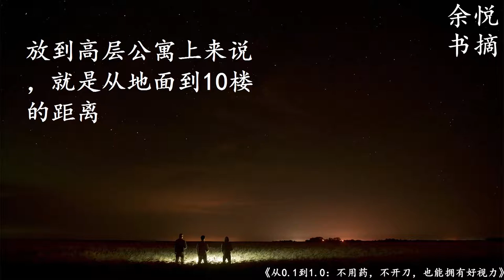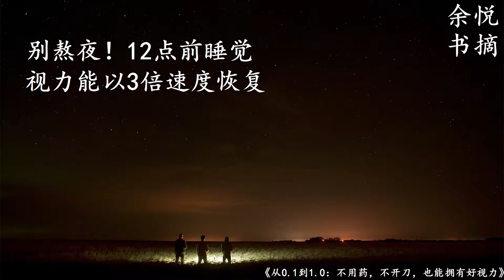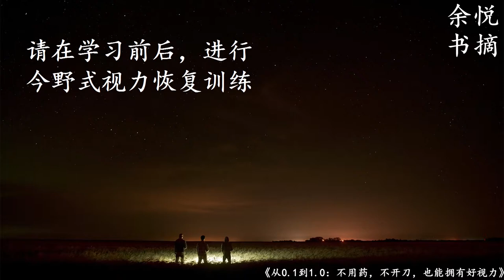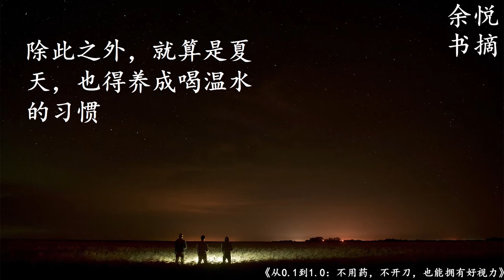8分钟理解《从0.1到1.0：不用药，不开刀，也能拥有好视力》下篇-余悦书摘 最天然的省钱的方便的无副作用的保健方法 横跨3—99岁的万千患者共同见证、横扫90%眼睛常见病的健康逆转书 |最好听轻音乐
余悦书摘 经典语录 精华集锦 智慧浓缩 一生珍藏 之《从0.1到1.0：不用药，不开刀，也能拥有好视力》-下篇

Book Credit:
书名：从0.1到1.0：不用药，不开刀，也能拥有好视力
作者：[日]今野清志
译者：何炀

声明：书中所提各项建议均已由作者及出版商仔细斟酌并严格审查，但仍然不能替代专业医学建议

’本书的视力训练针对的是一般的近视、老花眼，照着训练基本上都可以做到100%恢复。‘

‘飞蚊症、干眼症、斜视、有可能导致失明的青光眼、白内障、黄斑变性以及医院也查不出病因的眼睛不适。’

’我发明的今野式视力恢复训练法就是建立在100%信赖人体自愈力的基础上，通过刺激人体的这股力量觉醒来解决困扰人们的眼睛问题。'

‘眼睛，不仅关乎视力，更关乎全身健康，是人体健康最早的警报器。’

’近视是由生活环境造成的后天性疾病，绝非父母遗传。‘

'连锁反应：眼睛出毛病，身体一定出问题'

谢谢!

Best Regards,
Daisy